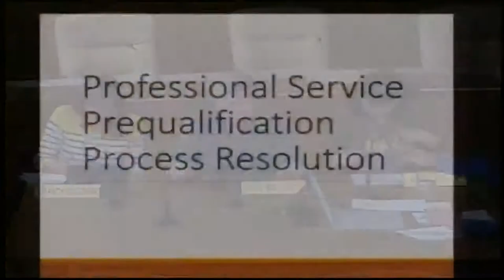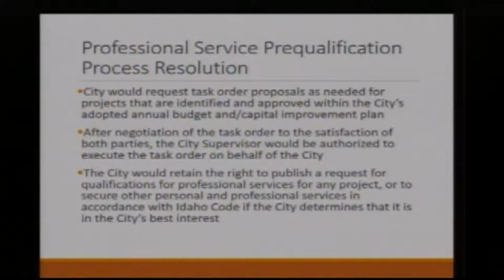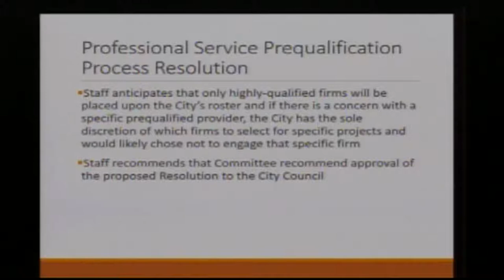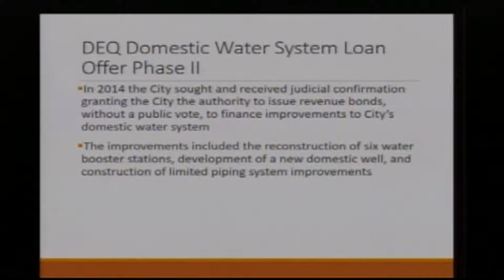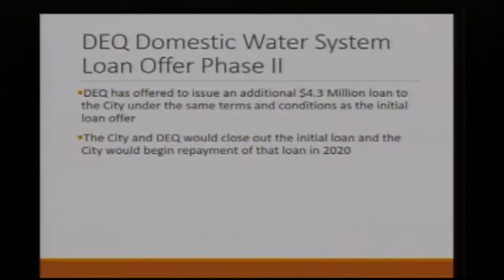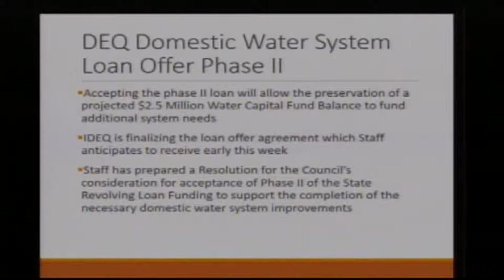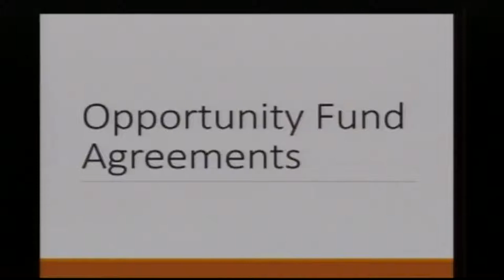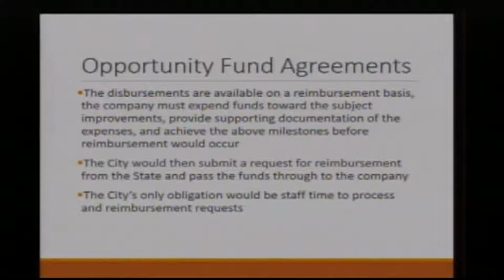Public Works / Finance Committee of the Moscow City Council - 10/28/2019